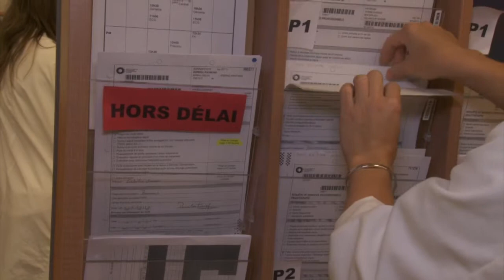Le Lean à l'IUCPQ: Amélioration de la prise en charge de la clientèle en réadaptation réadaptation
Dans le cadre d'un projet Lean, la révision des processus et les diverses solutions implantées en collaboration avec les employés améliorent l’équité et le délai de prise en charge des usagers.